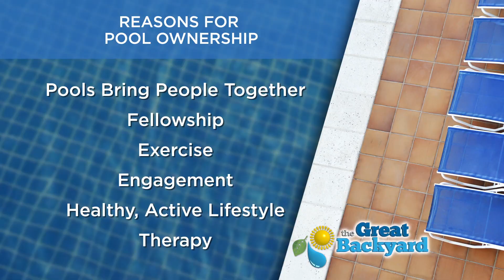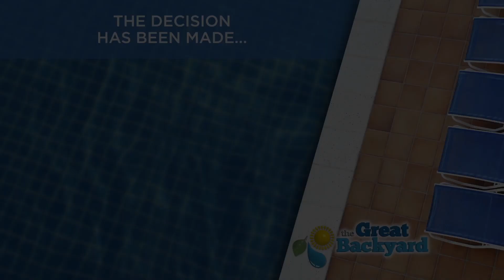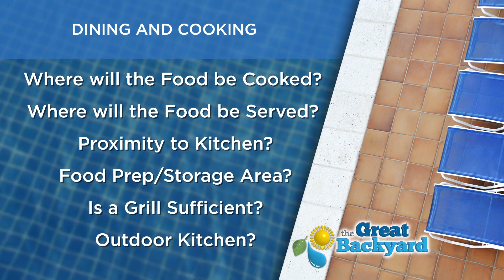In Ground Swimming Pools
Today we're here to talk about inground pools, more specifically, planning for the installation of the right inground pool for you and your family and even broader than that considering all the elements of the environment which are going to play a part in the lifestyle that is going to occur out by the pool.
We're going to look at the elements to consider upfront so that as we build this thing, as we move forward, we make choices which open the door for further additions down the road which may be further enhancements, things that we discover that we like to do in this, our fifth room at our house.
So, we are going to start with the question of why.  Why do we want a pool?  Other than the obvious, the kids have been begging for it, summer has been a little long and really hot, the thought of just having that right there at home, having friends over all of the time, all of this just creates a picture in our mind that summer is going to be different.  There is so much more that may be motivating us.  It is really going to help us plan this thing appropriately.  So, what are some of those factors which are oftentimes barreling around in our minds as we are contemplating inground pool ownership?  We may be socially motivated.  Pools do bring people together, they bring friends over, they bring family together, they take devices out of our hands that connect us with one another.  It may be exercise, we may sit around too much on our devices in front of our TVs.  We know we need an excuse that is compelling and fun to draw us out and draw us into fellowship with one another and in an active way.  Pools are very healthy.  They are very movement oriented.  They are very fun.  They contribute to wellbeing and exercise in so many ways.  It may be therapy.  Our lives are full, our lives are stressed, just driving in traffic can boil us up a little bit. Coming home and turning on the water feature and just sitting back and putting your head back and listening to the water and letting the kids play and just checking out for ten minutes maybe just a vision of perfection for you, the parent or the grandparent.
But more importantly, what are we going to do with it?  How are we going to live with it and interact with it? Those are the considerations that are going to weigh upon our choices as we lay out this environment before we break ground.  We decided that we want a pool and let’s look forward at our lives and how they are going to interact with the pool, birthday parties, weddings, all the events, are we going to be grilling out, do we need to accommodate for a kitchen?
Do we want to build fires, and just gather everyone around for smores and prayer time or devotion time or whatever you want to do with your fire time? How do we want to unwind?  What sort of rooms do we want to incorporate? We know we want a pool now but we may stop right there for budgetary purposes. However, this is probably going to be a long-term investment.
A lot of life is going to occur right here.  How are we going to expand in the future and accommodate for that in the future, and for right now?
We've got a woodburning firepit area with surround seating.  We've got a gas easy on/easy off fire area just for adults, to sit back, turn it on, unwind on a cool evening, just for the ambience.
We've got lots of dining for area parties, grilling, a small kitchen for food prep and serving and even the bathroom. What is the accessibility for changing and for bathroom facilities?